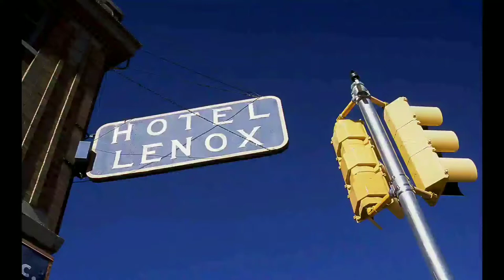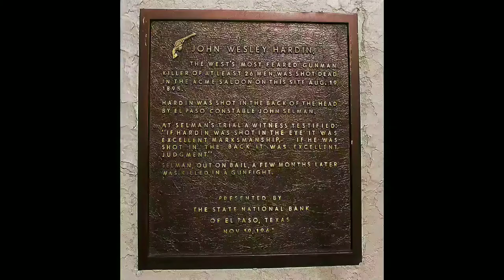Provia 100F :: Nikon F3 :: 35mm f/1.4 AIS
Two purposes for this video: 1) Showing you the magnificent Fujifilm Provia 100F, and 2) determining whether the new Ektachrome was hot by one stop or if my F3's shutter was slow. After shooting this Provia and Agfa Precisa, with proper exposures, I know believe that that the new Ektachrome is more like ASA 200 than 100.